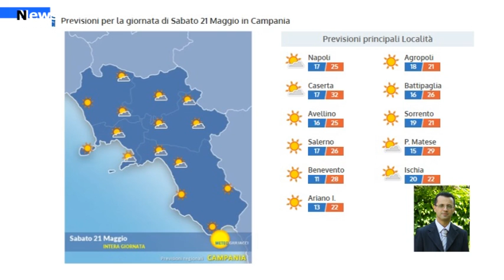Cilento, previsioni meteo per sabato 21, domenica 22 maggio e prossima tendenza